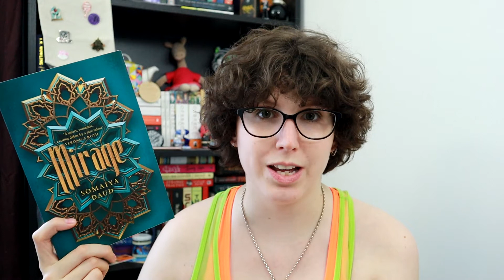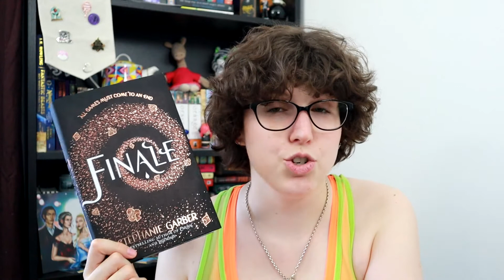MAY WRAP-UP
Hello!

Here are all the books I read in May, it was a much slower reading month but I think that is just what I needed!

Sophia x